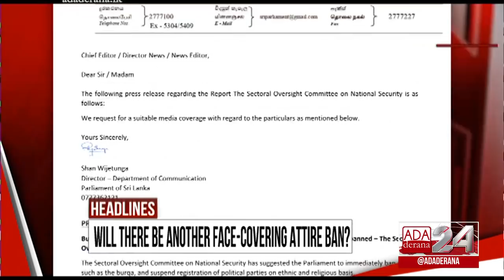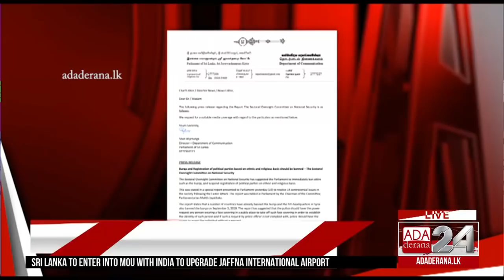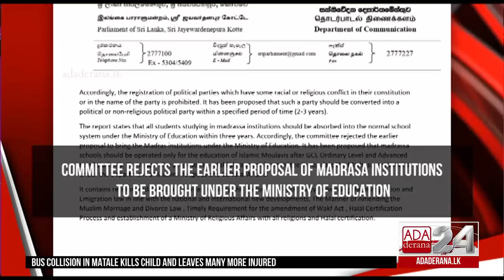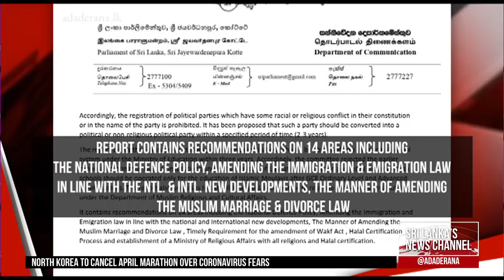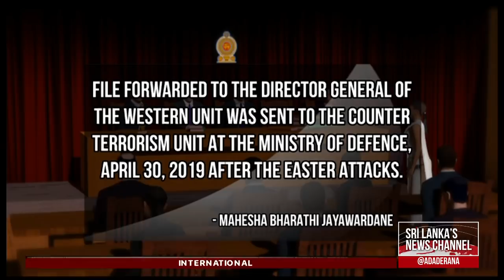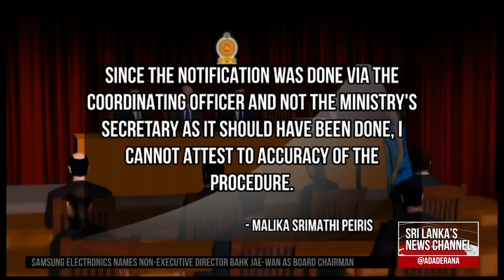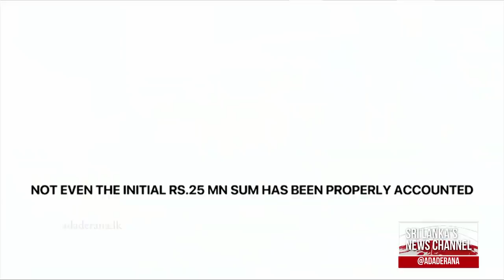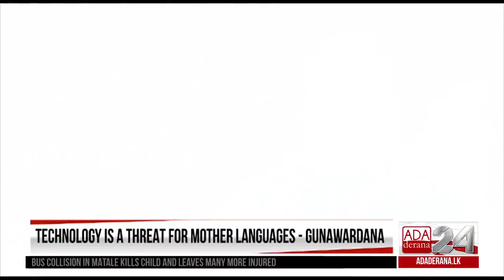Ada Derana First At 9.00 - English News 21.02.2020